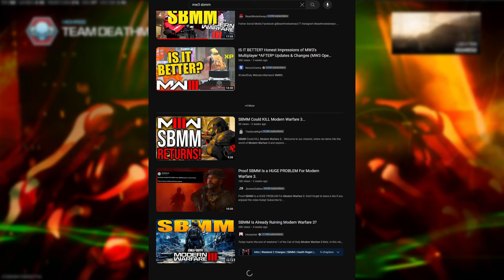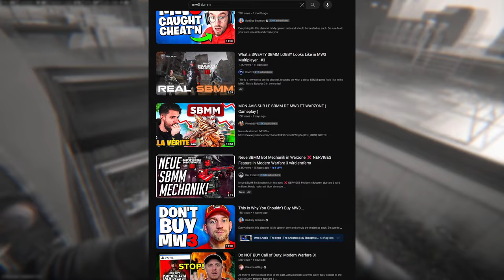ACTIVISION KNOWS YOUR FEELINGS ABOUT MW3 AND MORE